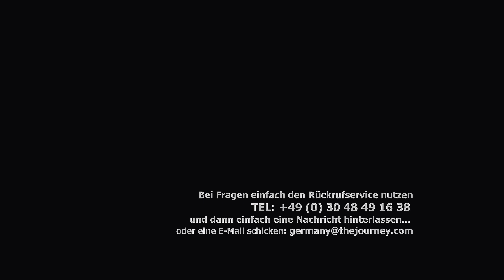🎀Man ist nie zu alt - Glenn Sat Nam & Kerstin Göhler -1 -The JOURNEY🎀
♥️lichen 🙏 liebe Kerstin. Du fehlst uns...

Ein Video das Mut macht...
Video 18 der Serie:
Gelebte Journey - Living Journey
The Journey von Brandon Bays

Glenn Sat Nam spricht mit Kerstin Göhler -1-
Man ist niemals nicht zu alt. um etwas loslassen zu können!

Die berührende Erfahrung einer 78 Jährige Frau, die sich, nach 66 Jahre dauernden Leidensweg, endlich  befreien konnte... von tiefer Angst, von Anfällen mit Tachykardie (Herzrasen), von permanenten Verfolgungsängsten und wie sich dann ihre Lebensqualität dramatisch verbesserte

💎.  Ihr hohes Alter...
Die Dame war 78 Jahre alt und bekam zwei Journeys (nach zwei Vorprozessen zur Angst), in denen sie sich vollkommen hingeben konnte bzw. sich weit öffnete.

💎.  Ihre alte Zellerinnerung...
Sie hatte schon vergeben, jedoch das schwere Trauma, aus Ihrer Kindheit, war noch in den Zellen gespeichert

💎.  Ihr sehr langer Leidensweg...
Die Symptome wurden ihr Leben lang versucht zu unterdrücken, zu bekämpfen, zu betäuben

🔴 Wer den inneren Ruf verspürt...

❤ Glenn Sat Nam Tipp ❣ :
Das Journey Intensiv Seminar 22 - 24 Februar 2025
Mit Brandon Bays (Englisch und deutsche Simultanübersetzung)
und Presenterin Bettina Hallifax (Deutsch)

Was erwartet Dich:
• Insgesamt zwei volle Tage mit Unterricht und praktischer Anwendung von Brandon Bays
• LIVE-Unterstützung durch Bettina Hallifax und einem Team erfahrener Journey-Practitionern
• Herunterladbare Prozessanleitungen
• Journey-Prozess-Austausche
• BONUS: das E-Buch „The Journey“ auf Deutsch zum Herunterladen
• BONUS: Workshop Fortgeschrittene Techniken am 02.Oktober 2023 mit Bettina Hallifax und praktische Anwendung

Warum sollte man die JOURNEY ins Leben einladen?

Unbedingt
➡️ weil es einen innerlich befreit
➡️ weil man damit Blockaden aus dem Weg räumen kann
➡️ um glücklich zu sein -um an Lebensthemen zu kommen
➡️ um Verhaltensmuster aufzulösen
➡️ um sein volles Potential zu entfalten

🔖 Buch in Neuauflage bei Amazon
"The Journey. Highway zur Seele"

Was ist The JOURNEY?

“The Journey ist eine geführte innere Reise mit dem Ziel, unverarbeitete Situationen, Verletzungen und Blockaden zu lösen”
(Brandon Bays)

“Wellness für die Seele“
(Yvonne Hertach)

“Eine Schritt für Schritt Anleitung, um zurückzufinden, zu uns selbst“
(Bettina Hallifax)

“Brandons Geschenk an uns“
(Friederike Hemsath)

“Die Selbstheilungsmethode“
(Jaqueline Rosenkranz)

“The Journey is a globally recognized, critically acclaimed healing and transformational methodology”
(Kevin Billett)

“Eine emotionale Tiefenreinigung bis auf Zellebene”
(Glenn Sat Nam)

produced by
Glenn Sat Nam - The JOURNEY  Initiative Deutschland, Österreich, Schweiz

(Sat Music from Grace...)

❤️❤️ Die Dokumentation von Herz zu Herz ❤️❤️

❤️❤️ Teilnehmer berichten über Ihre Erfahrungen ❤️❤️

Ein Hinweis noch zu unserem Projekt:
Kostenfreie - Emotionale  Krisenhilfe  - für Hochwasserbetroffene

⚪Bist du von der Flutkatastrophe  ganz direkt betroffen?

⚪ Bist du Familienangehöriger oder Nachbar von Betroffenen?

⚪ Warst du als Helfer direkt vor Ort im persönlichen Einsatz?

⚪ Suchst du Hilfe oder Auswege, im Umgang mit der Situation?

⚪ Hättest du gerne Unterstützung bei der Verarbeitung des Erlebten?